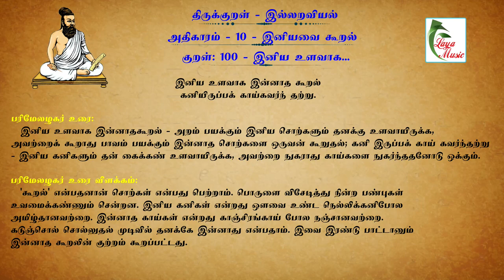Ilangai Jeyaraj - Kural -100 Iniya Ulavaag Innadha ...